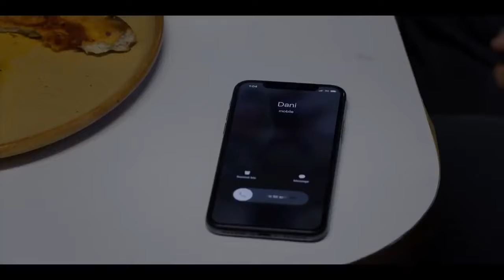Review Midsommar (Film Horror Sederhana Tapi Bikin Merana)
Midsommar adalah film horror terbaru Ari Aster setelah Hereditary. Jangan terkecoh sama gambarnya yang terang, film ini bisa bikin kamu merana.